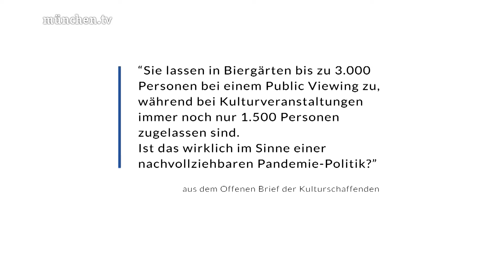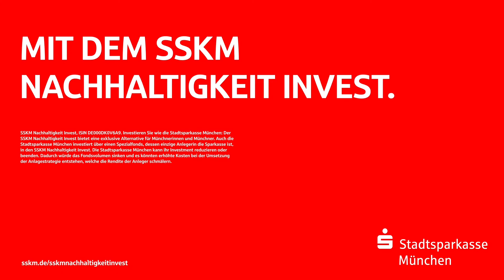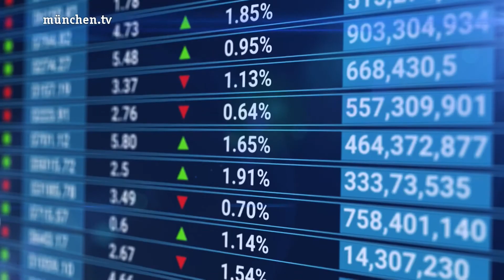Bayern Agenda vom 13.07.2021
Sendung vom Dienstag, 13. Juli 2021. Politisch, gründlich, aktuell – das ist die Bayern Agenda. Hier ist genug Zeit, Themen nicht nur anzureißen, sondern ausführlich zu diskutieren.